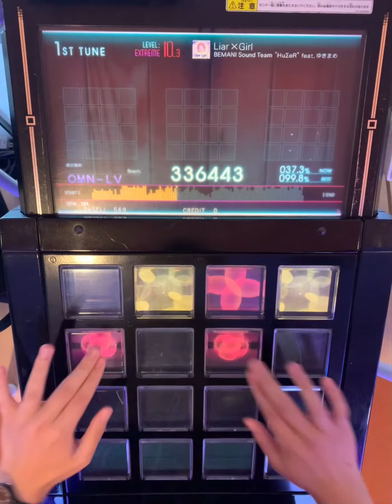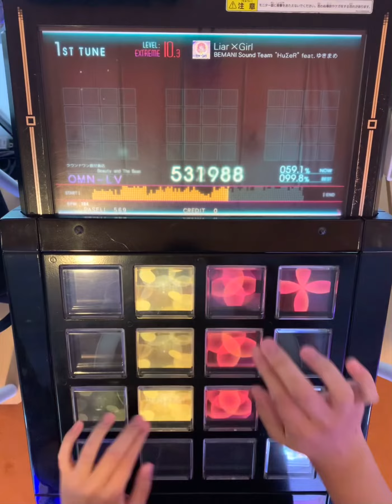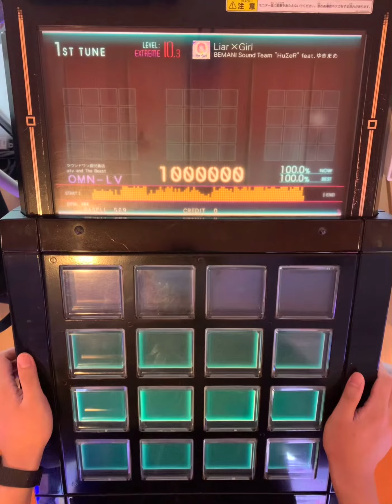【jubeat Ave.】Liar×Girl(EXT) EXC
player OMN-LV
artist BEMANI Sound Team "HuΣeR" feat.ゆきまめ
level 10.3

Ave.でもよろしくお願いします